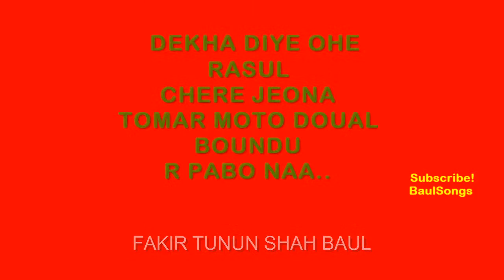Dekha Dia Pranel Rasul -- Lalan Song -- Fakir Tuntun Shah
DEKHA DIA OHE RASUL CHERE JEONA
TOMAR MOTO DUAL BONDHO R PABO NA,